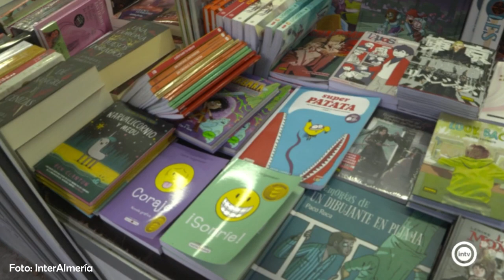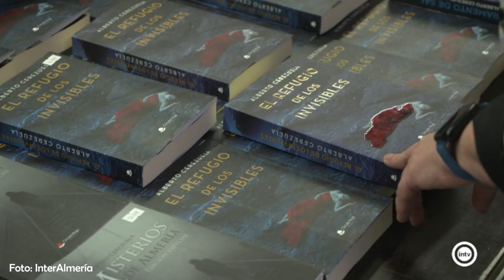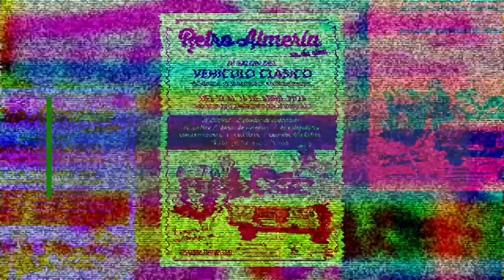NOTICIAS de ALMERÍA (1 a 7 de abril de 2024)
📰 Resumen Semanal del 1 a 7 de abril de 2024: Noticias Destacadas en Almería Capital y Provincia.

EDITORIAL
00:00  ¿Por qué el Ayuntamiento de Almería fracasa en promocionar la ciudad?

NOTICIAS
04:33  La Feria del Libro de Almería adelanta sus fechas ¡Descubre por qué y qué novedades trae!.
06:43  ¡Protege a tus pequeños! La tosferina acecha.
08:19  Almería es la ciudad MÁS FELIZ de España.
10:23  ¡Vuelve la Emoción del Motor! IV Salón del Vehículo Clásico, RetroAlmería, en Roquetas de Mar.
12:35  ¡Xpobit 2024: El PARAÍSO para los Amantes de los Videojuegos en Húercal de Almería!
14:45  ¡Descubre Carboneras! Senderismo, Cultura y Gastronomía en un Fin de Semana Inolvidable.

17:08  Despedida.

18:01  Recomendaciones de otros videos de '¡Esto es Almería, saecio!'.

Comparte tu opinión sobre las noticias en los comentarios.

Si tienes algo que compartir, noticia o denuncia, no dudes en hacerlo en los comentarios o envíalo directamente. En este canal, TU VOZ SÍ IMPORTA.

Juntos podemos construir una comunidad por y para una Almería mejor.